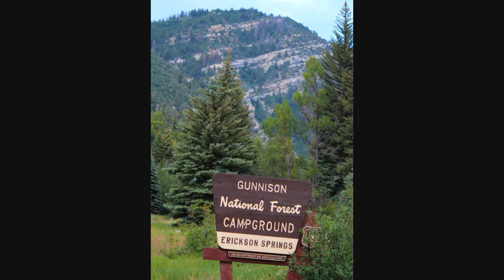Into the Raggeds & West Elk Wilderness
Two hikes in the Raggeds Wilderness on the Dark Canyon Trail, and along Coal and Kaufman Creeks in the West Elk Wilderness, Colorado on July 17-18, 2013.